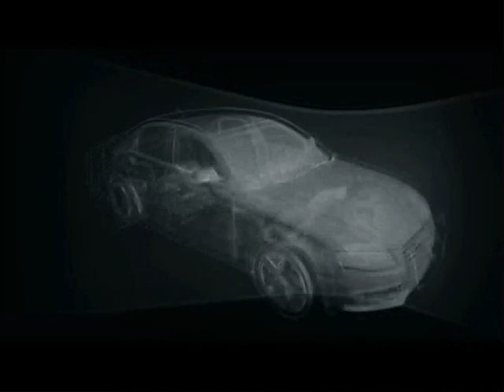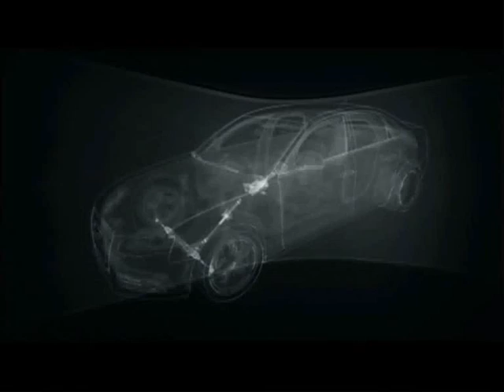New Audi A4 - An insight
A detailed insight into the A4 including the Design, Innovations, Dynamics and Efficiency.